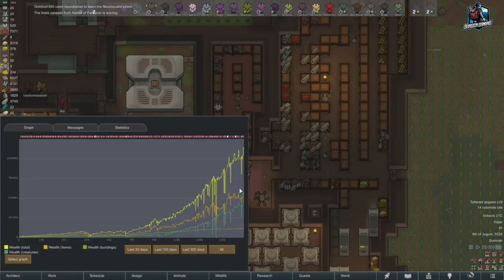Rimworld 500% Cold Bog Supersoldiers p159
We raise a group of supersoldiers from a tribal naked brutality start. Always 500% losing is fun, tribal, and in the cold bog.